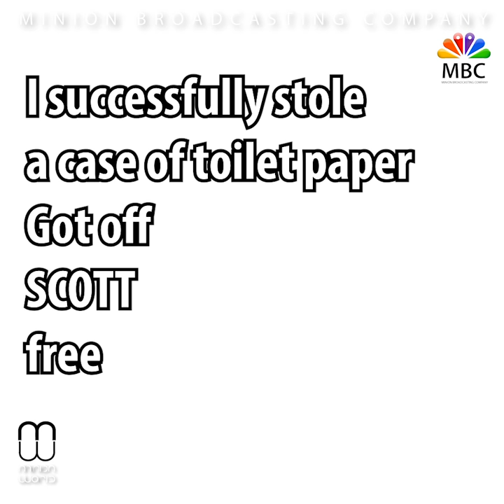Minion World: I successfully stole a case of toilet paper. Got off SCOTT free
UK Cops Broadcast "Corona Rap" To Make People Stay Inside

Yo, this is Derby Police.
Don’t be afraid, we come in peace.
The government said so listen up quick.
Take our advice and you may not get sick.
Stay at home whenever you can.
Don’t go out on the streets with your fam.
Don’t walk around in two or more, or we’ll come knocking at your door.
Only go to the shop for essential things like bread, milk, fruit and cheese strings.
Go stretch your legs but only one time.
Do as we say or you might get a fine.
Please help us to fight this disease.
Lots of love from your favorite PCs.